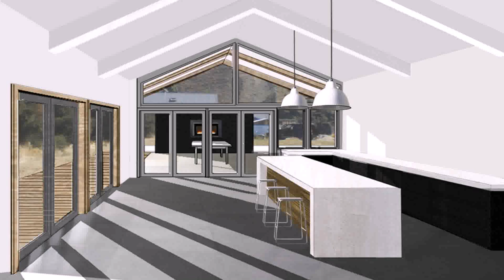House Plans Nz Homes (see description)